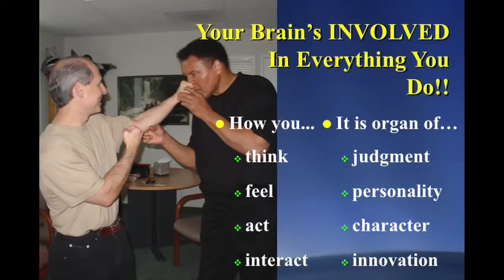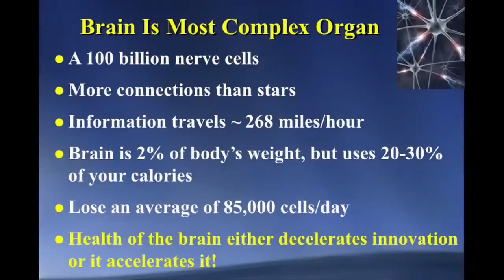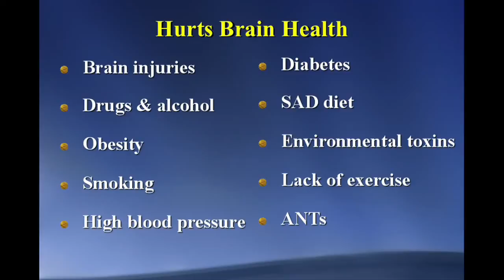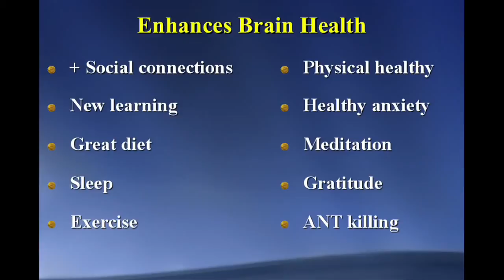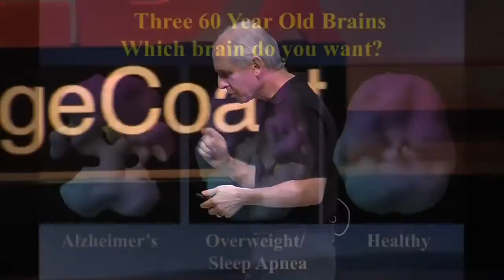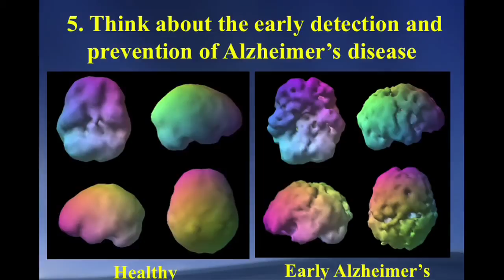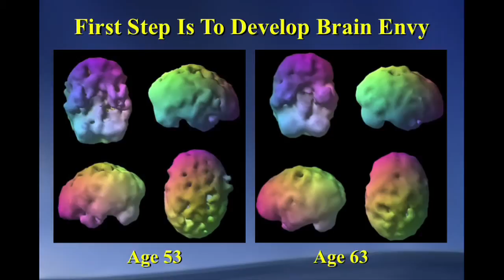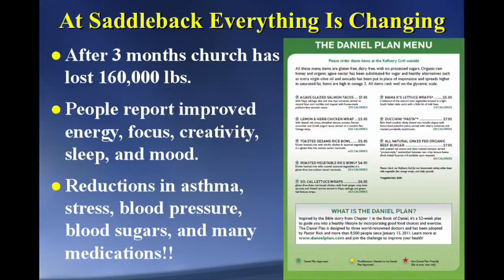Change Your Brain, Change Your Life TED Talk by Daniel Amen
Change your Brain, Change your Life. Revelations based on studying 63,000 brain images across 90 countries over 20 years. How Brain imaging can change paradigms and our understanding of healthy life, no matter where we live.

Physician, psychiatrist, and teacher, Daniel Amen, MD, is one of the world's foremost experts on applying brain imaging science to clinical psychiatric practice. He is widely regarded as a gifted teacher, taking complex brain science concepts to make them easily accessible to other professionals and the general public.
Daniel is the author of 42 professional articles and 28 books, including four New York Times bestsellers. He is the producer and star of five highly popular shows about the brain, which have raised more than 34 million dollars for public television.

Daniel is the medical director of Amen Clinics, Inc., that has the world's largest database of functional brain scans totaling more than 64,000. The clinics have seen patients from 90 countries.